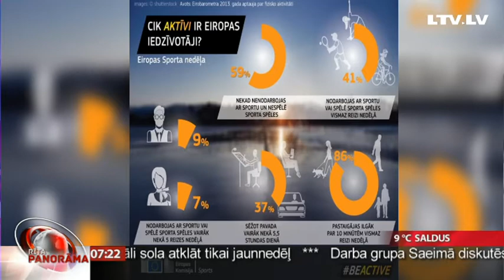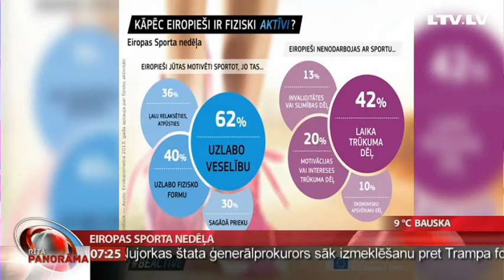Intervija ar Guntu Baško-Melnbārdi un Einaru Fogeli